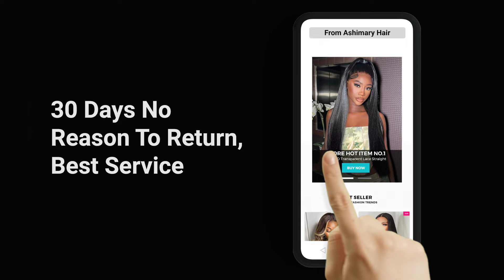Ashimary Branding Upgrade